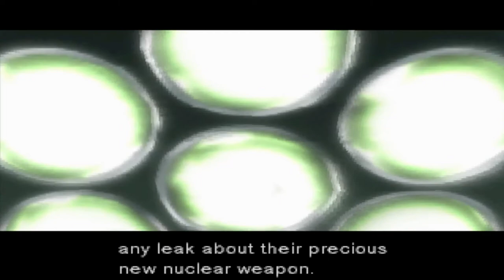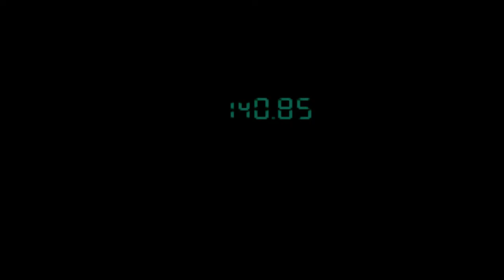Metal Gear Solid - Part 8 - Saving Meryl